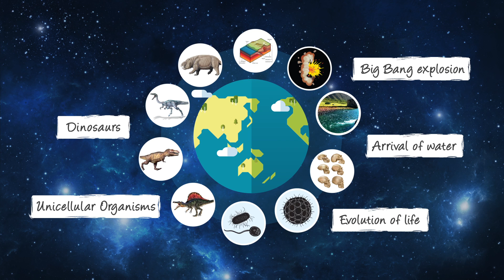The Story of Planet Earth: An attempt to share the history of Planet Earth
For thousands of years, humans have probed and pondered over our planetary home. How was the Earth formed? How old is it? How did it become a living world? Today, because of our expanded knowledge and the wonders of technology, we know a lot more about Earth than our ancestors. We know that it is an evolving planet, undergoing never-ending changes, perhaps at a pace unequalled in its recent, or even remote, past.

The Story of Planet Earth gives a detailed, yet interesting, account of a lot more aspects related to the creation of Earth – Earth’s origin in light of the Big Bang explosion, arrival of water on its surface, formation of its atmosphere, evolution of life forms from unicellular organisms to giants like dinosaurs, changes from its core to crust… and its current state in terms of unsettling global changes.